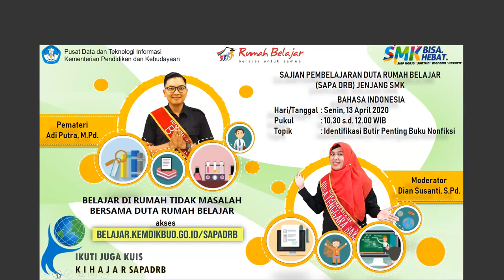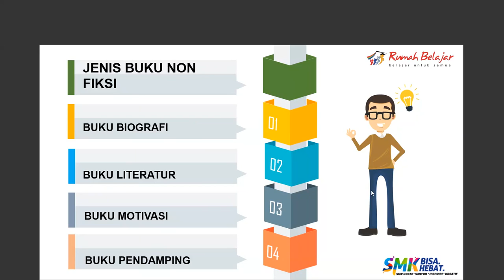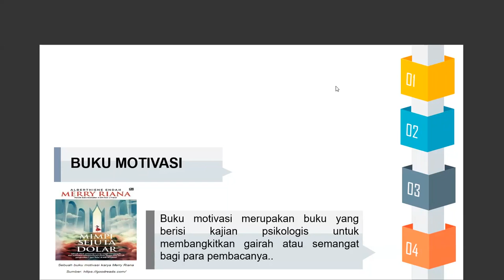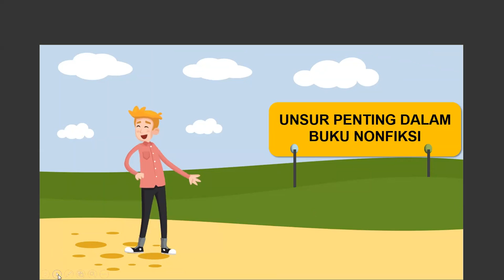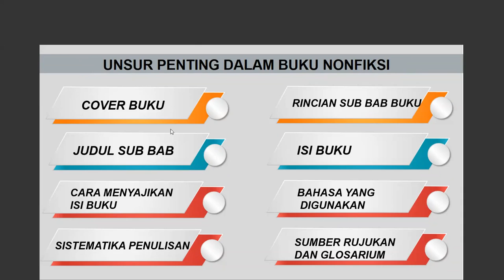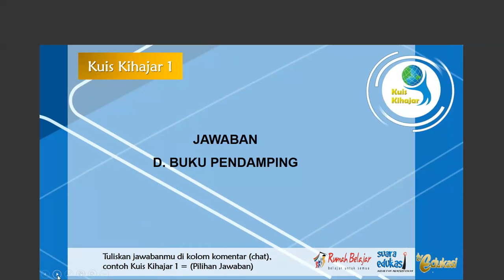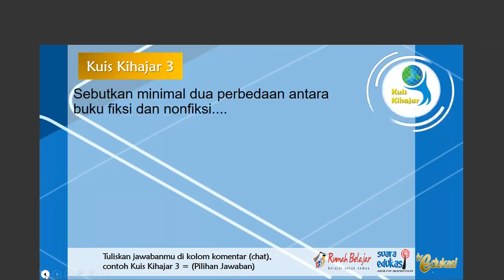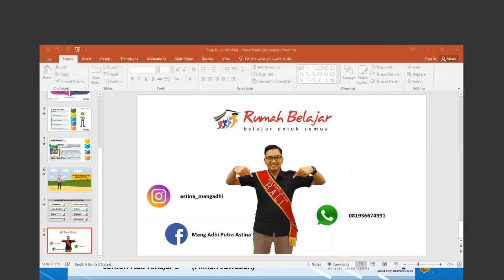SMK Bahasa Indonesia - I Komang Adi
Halo, Sahabat Rumah Belajar, untuk mendampingi kalian yang sedang belajar di rumah, yuk simak Video Sajian Pembelajaran Daring (SapaDRB) Bersama Duta Rumah Belajar I Komang Adi.